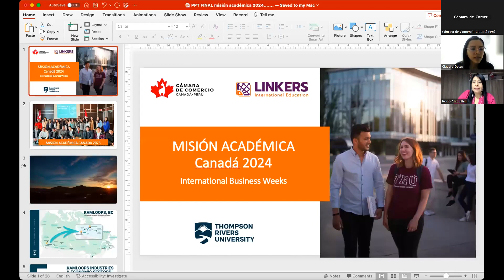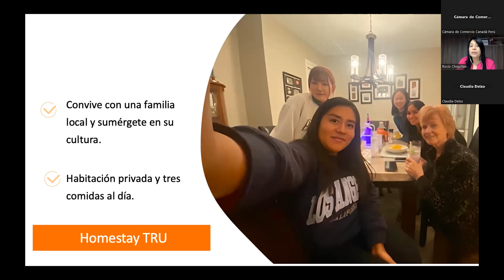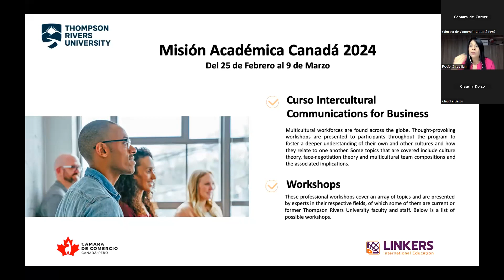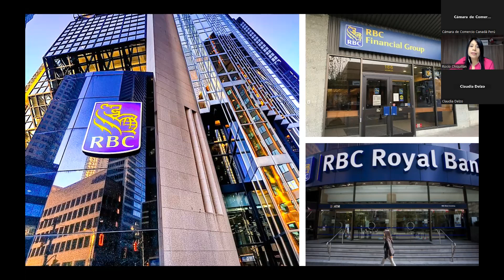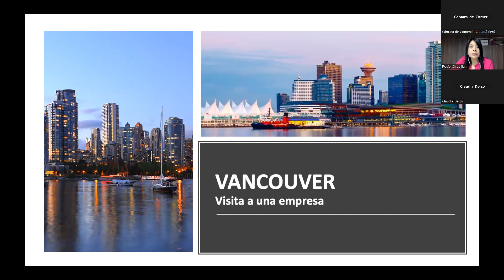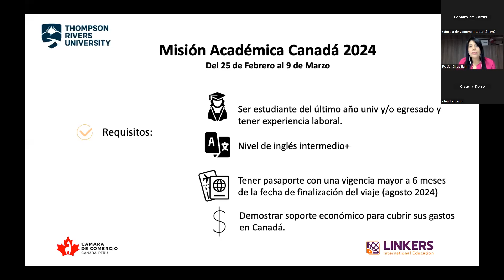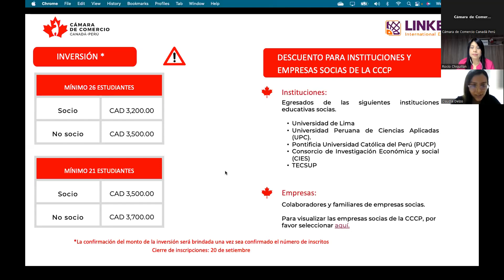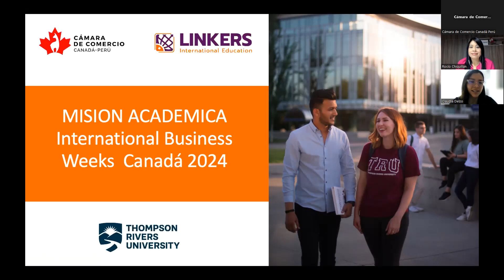INTERNATIONAL BUSINESS WEEKS - MISIÓN ACADÉMICA 2024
“INTERNATIONAL BUSINESS WEEKS - MISIÓN ACADÉMICA 2024” de la Cámara de Comercio Canadá Perú, en alianza con Linkers International Education, realizado por Thompson Rivers University.